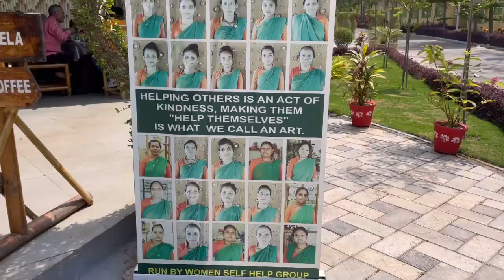Part 2 | Statue of Unity Vlog | River Rafting | Cruise 🚢 | *Tried the famous Ekta Tribal Thali* 😱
Hey guys,
The second part of the vlog is here. Hope you like it.
If you have any questions please put them in the comments below.